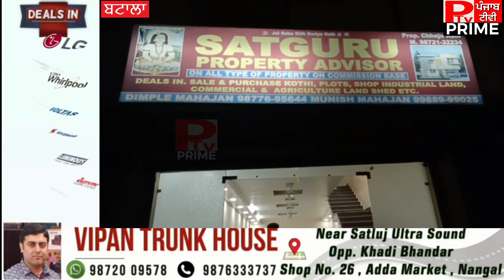ਬਟਾਲਾ ਵਿੱਚ ਵਧਿਆ ਕ੍ਰਾਈਮ, ਡੀਲਰ ਤੇ ਬਦਮਾਸ਼ਾਂ ਨੇ ਚਲਾਈ ਗੋਲੀ, ਮੰਗੀ ਸੀ ਫਿਰੌਤੀ